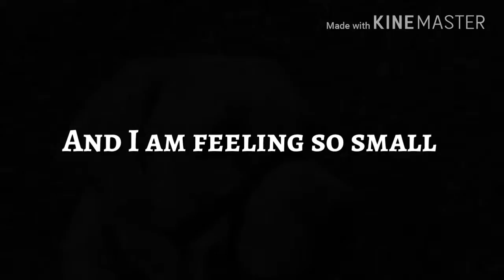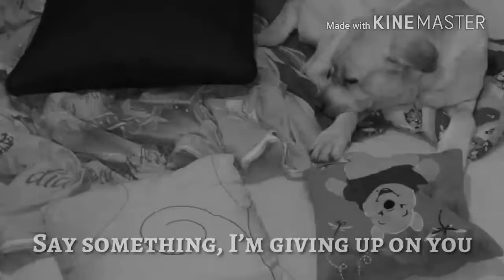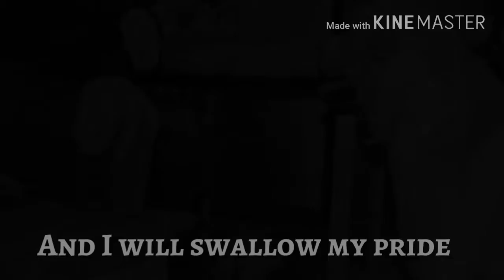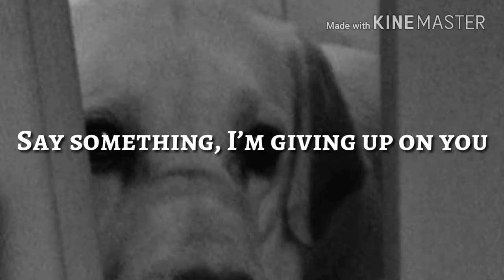Say something.... Sunny!!!